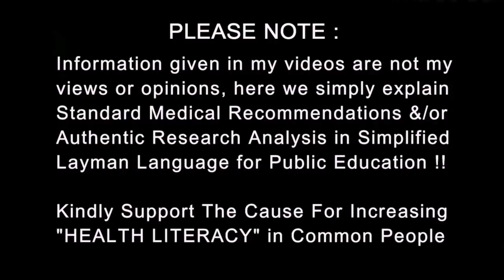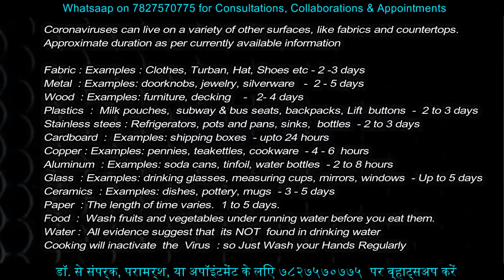Kissing Karooo Naa | Can a Kiss or Xoxo Spread Infection | Public question answered by Dr.Education